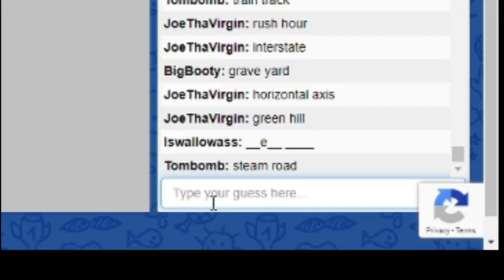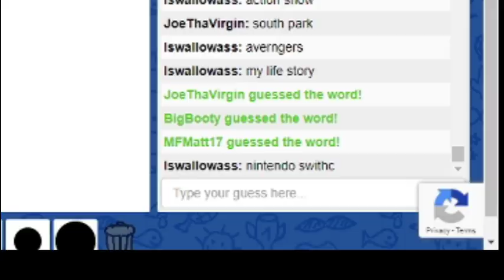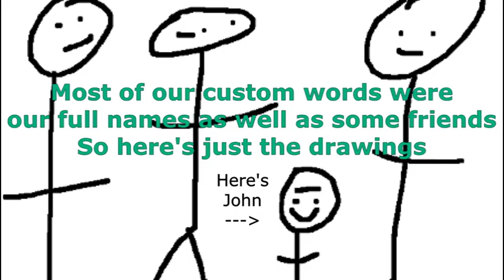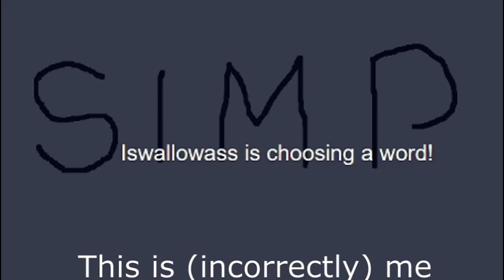Skribblio but there's Family Guy Funnies (not clickbait)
Be sure to catch my next stream over on my Twitch!

Rey doesn't have a channel lol

Outro:
The Mothership - TBC Beats (that's me)